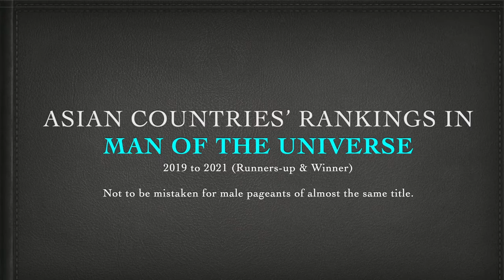Asian Countries' Rankings in MAN OF THE UNIVERSE (2019 to 2021) by Runners up & Winner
Here is the rankings of Asian countries in Man of the Universe from 2019 to 2021 according to runners-up & winner.